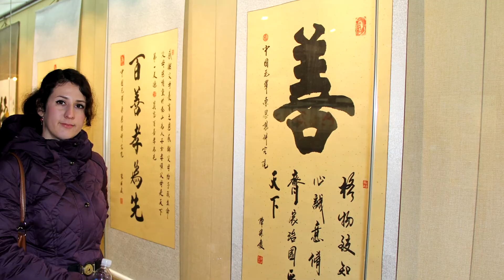✈ VLOG #2: КИТАЙ || ПЕКИН || Площадь Тяньаньмэнь || Запретный город ⛔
Пекин. День 2: в этом видео мы расскажем вам о прогулке на площади Тяньаньмэнь и Запретном городе, о том, как «правильно» есть лапшу и как Китайский массаж может заменить шоу акробатов.

Треки из видео: Lily Allen - Fuck You